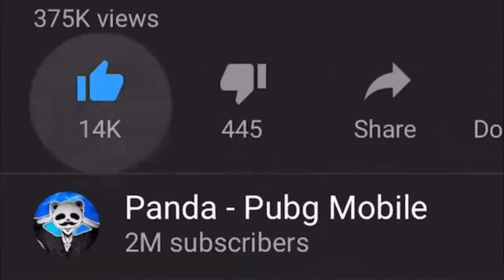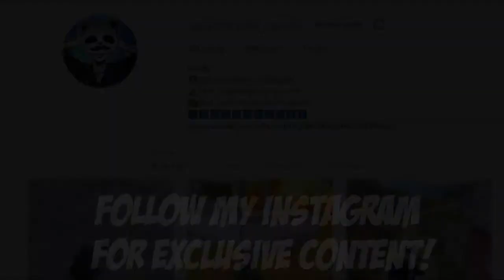I TEAMED UP WITH FEMALE ENEMY FA...LLS _ SOLO VS SQUAD _ PUBG MOBILE